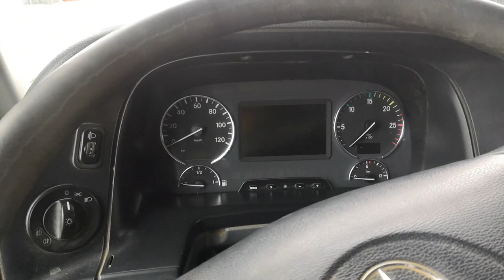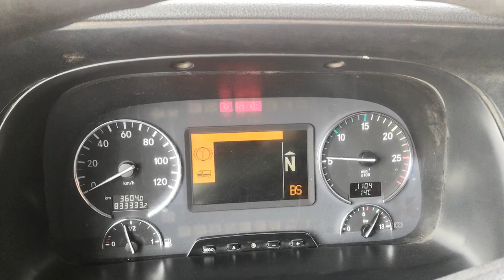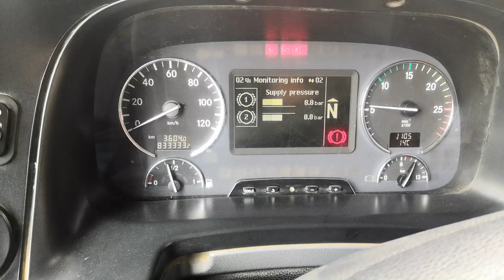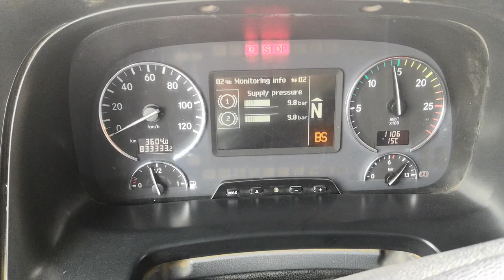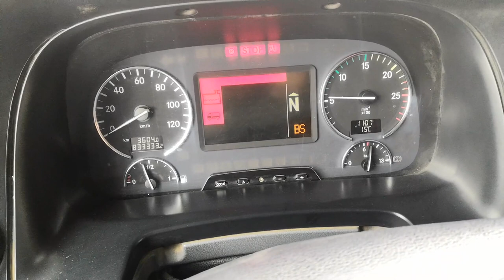AIR BRAKE SYSTEM MABILIS MAGBAWAS ANG HANGIN PAANO MAG TROUBLESHOOT MERCEDES BENZ ACTROS PART ONE)